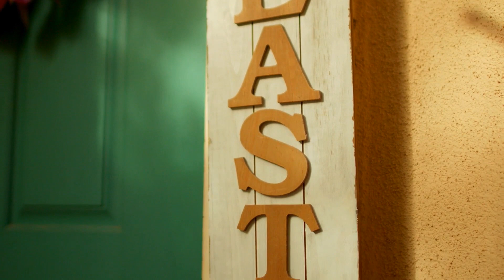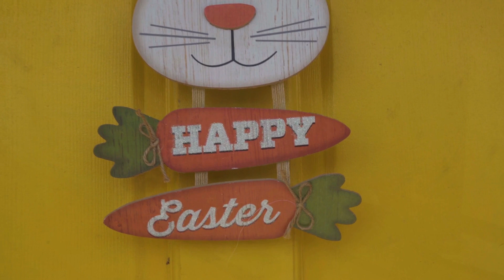Easter Serenity: Relaxing Music for Spring Celebrations 🐰🌸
Easter Serenity: Relaxing Music for Spring Celebrations 🐰🌸 Dive into the serene melodies of Easter Serenity, the perfect soundtrack for your spring celebrations! Let the soothing tunes accompany your Easter gatherings and moments of relaxation as you welcome the vibrant spirit of the season. Find serenity and renewal with our curated selection of music, tailored to enhance the joyous atmosphere of Easter.

1. Spring by Christopher Ashmore, License ID: 2PZgor5dZBm
2. Spring Feeling by Christopher Brooke, License ID: GNpz4EdrMnE
3. Springtime by Christian Marsac, License ID: 8pz8l1eqzv3
4. Spring by Christian Garrick, License ID: p7y4kB0YRKP
5. Positive by Chris Bussey, Craig Bussey, Michael Edward Mclafferty, License ID: RNx2ybMY7eq
6. Sun Will Rise 2 by Chris Bussey, Craig Bussey, Annie Drury, License ID: VlGpjdqd2Nk
7. So Magical 2 by Chris Bussey, Craig Bussey, Annie Drury, License ID: rdBAVrJja9O
8. Remember Yesterday by Alexander L'Estrange, Ben Parry, License ID: MeaWZo6BR1L
9. Sugar Spun by Adam Drake, Tom Jenkins, License ID: ZYVgQyj2620
10. Hope To Dream by Adam Drake, Tom Jenkins, License ID: BWmqg0PKxeM
11. Every Cloud 2 by Adam Drake, Tom Jenkins, License ID: x9yVD17KZmb
12. Dream Of Home by Adam Drake, Tom Jenkins, License ID: rR5GmkgdMDN
13. Catch The Sun by Adam Drake, Tom Jenkins, License ID: VmrQdEaZ7dD
14. Spring Falls by Gareth Johnson, License ID: rwdlAl17kDM
15. Mountain Spring by Jeremy Sherman, License ID: KwenWYdokX8
16. Colours Of Spring by Keith Beauvais, License ID: 6zeDlaKBeXd
17. Spring Stepper by Kes Loy, Philip Guyler, License ID: r9NrWLywX2Y
18. Spring Has Sprung by Lincoln Grounds, Michael Pearse, License ID: nmZl4Q5xZe8
19. Spring River by Michael Tedstone, Ling Peng, License ID: Kz0G5dO8Jv5
20. Yellow Sun by Paddy Conn, Angelina Dove, License ID: yx8XaD9a49O
21. Ode To Spring by Paul Mottram, License ID: L060RVKlmYP
22. Spring is in the Air by Paul Mottram, License ID: qk832bV30MW
23. Another Great Day by Philip Guyler, John Stax, License ID: p7md4KpgmoO
24. Back To You by Philip Guyler, John Stax, License ID: 9jxP9kB8eEl
25. Embrace by Philip Guyler, John Stax, License ID: nylN1EQVZ4b